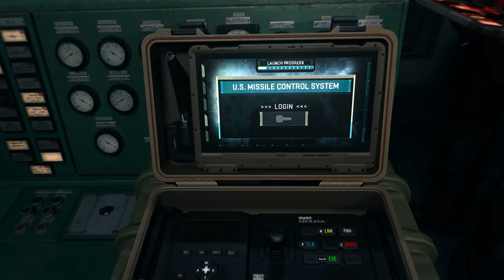COD MW II Photo Realistic War Ship missile Launching | 4K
No Annoying Commentary Gameplay

If any help , comment or ask in discord

PC Specs
CPU-i9-10900K
GPU-GeForce RTX 4090 24GB GDDR6X ASUS ROG Strix Graphics Card
Hard - 2TB SSD +5TB HDD
Monitors - SAMSUNG Odyssey G5 Series 27-Inch WQHD (2560x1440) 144Hz Curved + 60Hz 1080p  Phillips 24inches
MSI Michanical Keyboard
Razor DEATHADDER v2 mini Mouse
Asus Headphone
V8 Mic with condenser